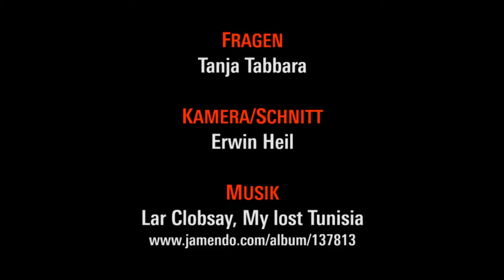Ahmed Abdel Hamid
Was erwarten politische AktivistInnen aus Nordafrika und dem Nahen Osten von der Rosa-Luxemburg-Stiftung?
Drei Fragen an Ahmed Abdel Hamid aus Ägypten, Autor einer RLS-Studie über die ägyptische Linke:
Programm-Manager im «Fiker Center for Studies».
Tunis, 9. Oktober 2014